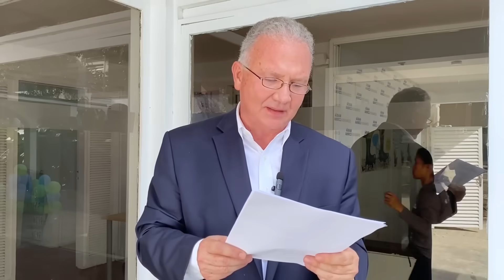¡Las primarias van y son de los venezolanos! | Perkins Rocha